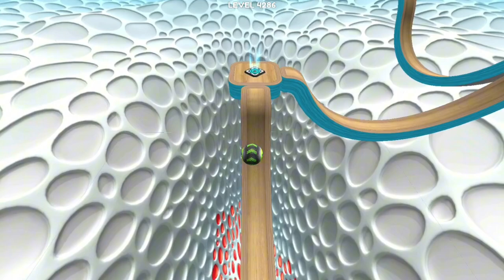Going Balls SpeedRun Gameplay Level 4285-4288